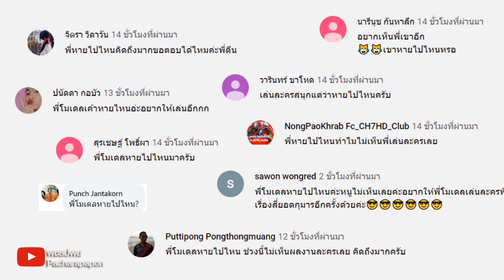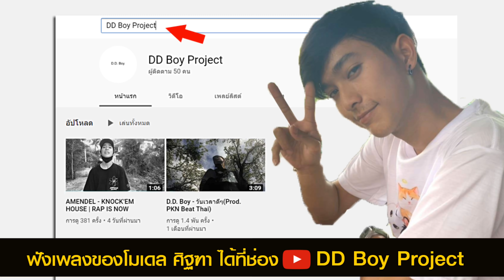โมเดล ศิฐฑา หายไปไหน? คุยสุดๆตอบชัดๆทุกคำถาม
โมเดล ศิฐฑา ตาบโกไสย นักแสดงละครพื้นบ้านที่เคยฝากผลงานละครเอาไว้ทางหน้าจอช่อง7HD 2เรื่อง คือ แก้วหน้าม้า รับบท พระปิ่นศิลป์ชัย และ ดินน้ำลมไฟ สี่ยอดกุมาร รับบท ปัตตะราชกุมาร ตลอดจนละครสั้นฟ้ามีตา และละครหมู่บ้านนี้ผีดุ ขุนแผนแสนสะท้าน ทางช่องจ๊ะทิงจา ซึ่งผลงานการแสดงที่กล่าวมาก็ล้วนเป็นที่ชื่นชอบของผู้ชมละคร ต่างพากันถามหาโมเดล ศิฐฑา ว่าหายไปไหน เพราะหลังจากจบละครเรื่องสี่ยอดกุมาร ก็ไม่ได้เห็นผลงานละครพื้นบ้านอีกเลย หลายคนมีการสอบถาม หรือ ค้นหาในกูเกิ้ลว่า โมเดล สิทธา หายไปไหน

ล่าสุด โมเดล ศิฐฑา ตาบโกไสย สัมภาษณ์ผ่านช่วงFCละครพื้นบ้าน ละครจักรๆวงศ์ๆ ทางยูทูปช่องพชรปพน Pacharapapon ตกลงแล้วหายไปไหน จะเล่นละครอีกหรือไม่ ตลอดจนชีวิตการแสดงและเรื่องราวต่างๆ